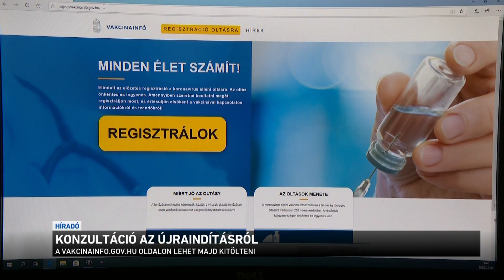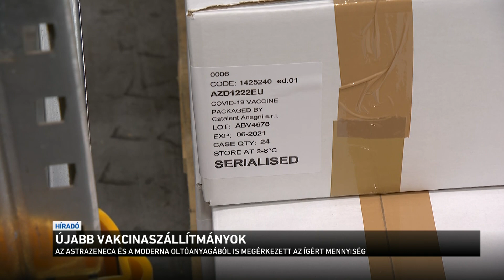Híradó 2021.02.12. 08:00